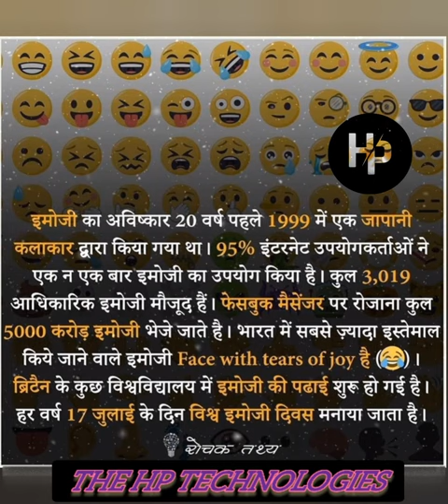😊🤣👍 इमोजी किसने बनाये, और कब बनाये /हर रोज 5000 करोड़ इमोजी भेजे जाते है /thehptechnologies